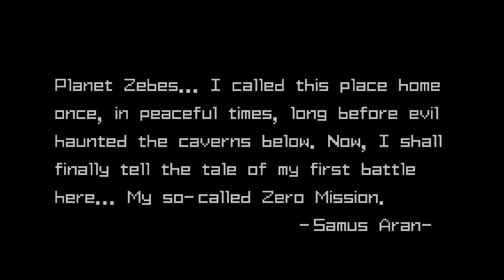Metroid Zero Mission - Talk Nintendo Mini-Play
With Samus Returns right around the corner, Casey is getting hyped up with some Metroid Zero Mission!